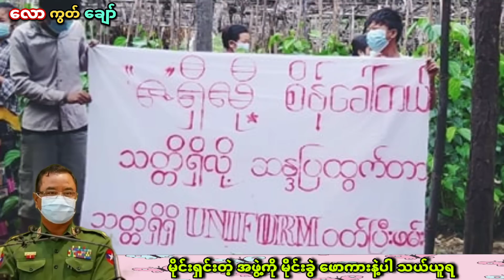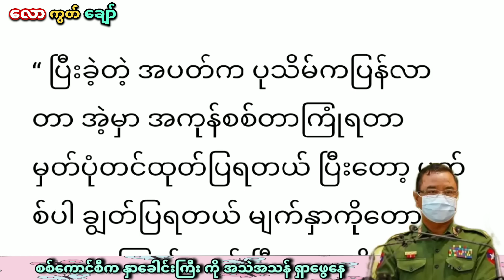နှာခေါင်းကြီး ကို အသဲအသန် ရှာဖွေနေတဲ့ စစ်ကောင်စီ နဲ့ မိုင်းမိလို့ ဖောကားနဲ့ပါ ခွဲသယ်ခဲ့ရ